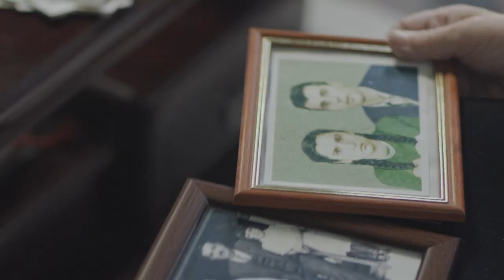Megjithë sfidat që kemi përpara, i yni është një vend mahnitës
Megjithë sfidat që kemi përpara, i yni është një vend mahnitës, me njerëz të talentuar dhe plot potenciale të jashtëzakonshme. Është koha që së bashku ti vëmë në jetë.